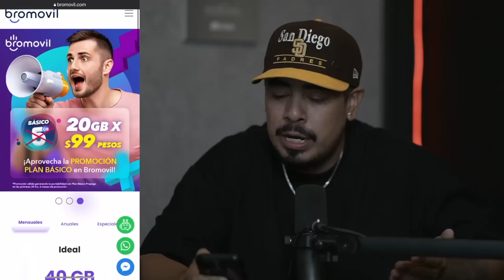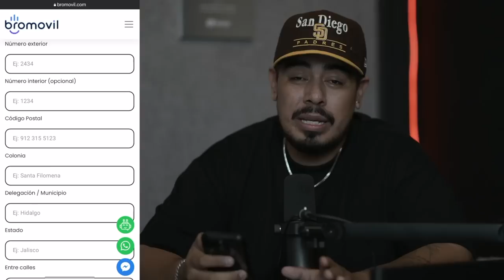"Yo No TRAICIONÉ A VALENTÍN ELIZALDE" - EL TANO nos cuenta su historia - Entre Compas #132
Usa Mi Código: GUATSI
Tano Elizalde nos cuenta parte de su historia de vida, y lo mucho que a pasado a raíz de su relación con Valentin Elizalde, ¨No se vale que lo culpen de tantas cosas a uno¨ eso y más nos cuenta Tano en este podcast.